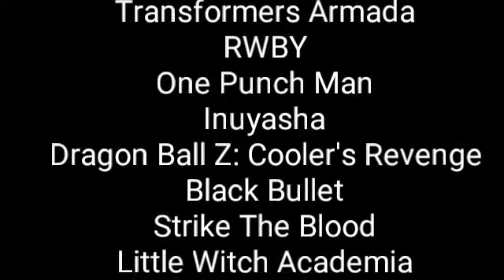Defeat of my favorite Anime Villains Part V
"The D-Reaper has already won, foolish Digimon. The being called Jeri has taught the D-Reaper everything it needs to know about humans. Nothing they have can beat the D-Reaper. Nothing." -D-Reaper
"Think I'm joking, do you? I'll do it. Sonozaki Shion will do it. I am a person capable of killing anyone who blocks her path." -Shion Sonozaki
"Galvatron, you were never worthy of controlling the Transformers. I've got news for you: You're nothing compared to my true master, Unicron!" -Thrust
"You wanna be a hero!? Then play the part and die like every other Huntsman in history! As for me, I'll do what I do best: lie, steal, cheat, and SURVIVE!" -Roman Torchwick
“Exercise. It's supposed to be a trump card I only use to settle a fight quickly, but this man... makes me wanna go all out." -Lord Boros
"I have often heard you humans refer to this as fate or destiny. Only the weak utter such nonsense. It is different for the truly powerful: they create this so-called destiny with their own hands.” -Naraku
"It is I who decides who lives and dies! All living things are mere playthings to me! No one can comprehend my power and cunning!" -Cooler
"I am the destroyer of the world. No one can stop me." -Kagetane Hiruko
"Do you think that this world is real? No, it is no more than an illusion and a lie. This world was created by a divine force in just five minutes. This is just one suspected, however, there is a means of testing it. The power of this divine force that has the ability to change the reality. I desire this power. To rewrite the world according to my desire. The death of billions and billions is irrelevant." -Aya Tokoyogi
"..." -The Dragon

Song: I Hate Everything About You- Three Days Grace